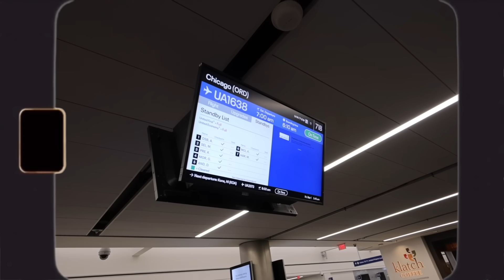traveling to CHICAGO for a weekend VLOG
chicago vlog!! come travel with me to chi-town for hollywood vibe!! literally my fav weekends, always have the best time🫶

🎀 AMAZON STOREFRONT

stay positive!
xoxo, nicole